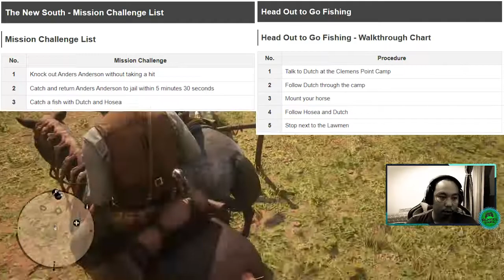The New South - Red Dead Redemption 2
Selamat Menikmati!